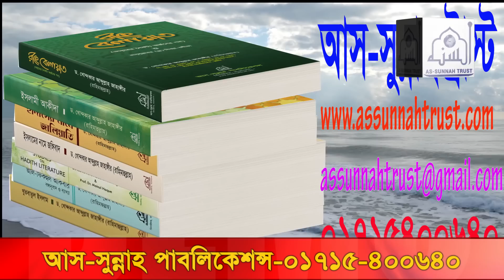পাঁচ ওয়াক্ত ফরজ সালাতের সালাম ফিরানোর পর প্রথমে কি বলব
ড. খোন্দকার আব্দুল্লাহ জাহাঙ্গীর (রাহিমাহুল্লাহ)
আস-সুন্নাহ ট্রাস্ট
মাসিক মাহফিল (রমাদান)-2015

আলোচনা মধ্যে যে বিষয়গুলো উঠে এসেছে

-ঃ আস-সুন্নাহ পাবলিকেশন্সঃ-প্রতিষ্ঠাতা: ড. খোন্দকার আব্দুল্লাহ জাহাঙ্গীর (রাহিমাহুল্লাহ)
অনলাইনে বই কিনতে: